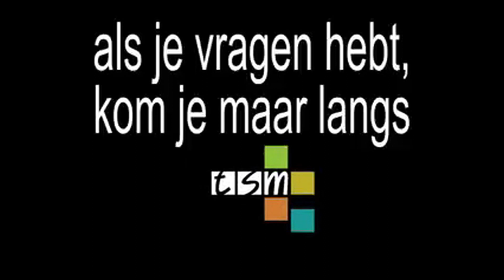Beeldende en audiovisuele vorming. Top STEAM-richting!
- Sinds vorig schooljaar bieden we de doorstroom STEAM-richting beeldende en audiovisuele vorming aan! 📸🎦
- Een toprichting voor leerlingen die creativiteit via beeld (film en fotografie) en beeldende kunst als passie hebben! 🔥
- Jill, Chloé en Tober zijn overtuigd van hun keuze!  🎯